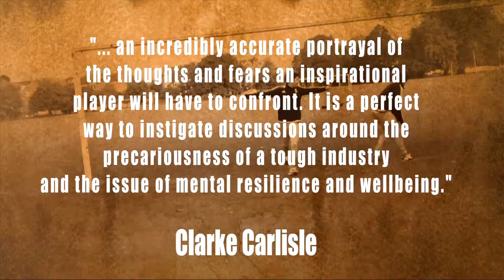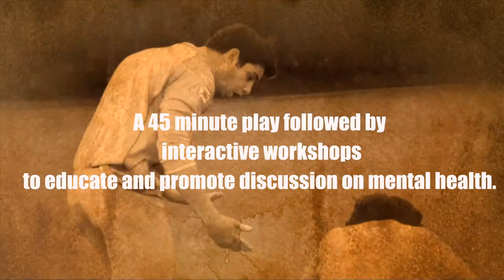The Cost of a Player UK Tour - commissioned by the Premier League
The Cost Of A Player follows the journey of two young players, Dan and Matt as they prepare for the biggest game of their lives and how they deal with the pressures both on and off the pitch - their entire lives at their feet.

The Cost Of A Player will be touring football clubs and schools in the 2016/17 season and is followed by interactive workshops exploring the issues raised within the play.